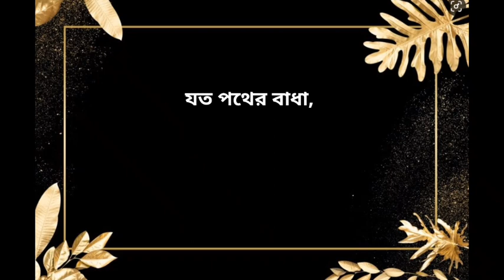Amar Aguner Chhai Lyrics (আমার আগুনের ছাই) - Mon Jaane Na I Yash | Mimi | Raj Barman | lyrics-media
প্রেমের পথে যখন বাধা আসে, তখন জীবন থেকে যেন রং হারিয়ে যায়, থেকে যায় শুধু প্রিয় মানুষটিকে কাছে পাওয়ার ইচ্ছে। সেই কথাই ফুটে উঠেছে Raj Barman-এর গাওয়া "আমার আগুনের ছাই" গানটিতে। Enjoy "Amar Aguner Chhai", composed by Lincon and written Prasen, from the movie "Mon Jaane Na" starring Yash Dasgupta and Mimi Chakraborty. To set this song as your CallerTune
Song Credits : Song: Amar Aguner Chhai Music: Lincon Singer: Raj Barman Lyrics: Prasen Programming: Bob Sn Guitar: Raja Chowdhury Violin: Sandipan Ganguly (Bublu) Recordist: Sidhu at Music Room Studio Mix Mastering: Rupajjal Majumder and Bob Sn Music Label: SVF Music Movie Credits : Film: Mon Jaane Na Starring: Yash Dasgupta, Mimi Chakraborty and others Written and Directed by: Shagufta Rafique Cinematographer: Ravi Walia Editor: Sanglap Bhowmik Music: Dabbu and Lincon Lyrics: Prasen Fight Choreographer: Aejaz Gulab and Krishnendu Ghosh Line Producer: Star Entertainment Studio Associate Producer: Abhishek Daga

Category

Music